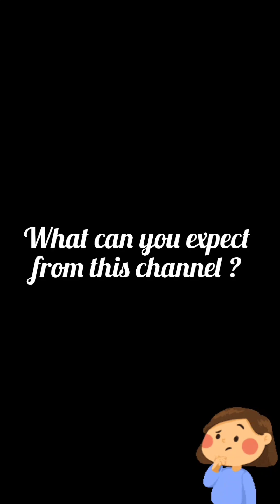Welcome to my YouTube Channel 📸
Hare Krishna Doston, Mai hu Pranjali Aapki CA journey me aapki dost.

I share CA related Books &classes review, Memes and Motivational shorts and videos, and related content.

CA Final books review and unboxing -

Ultimate Guide to SPOM -

How to download ICAI Study Material -

Join my WhatsApp Group+ 24/7 Free Virtual Library